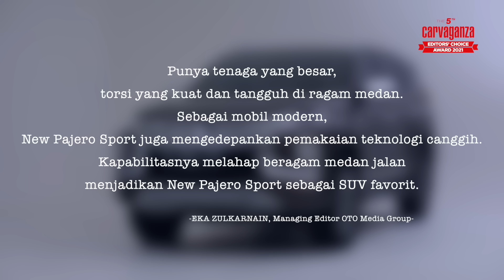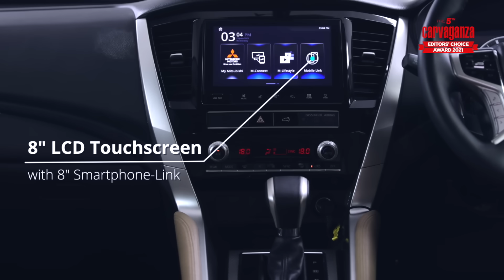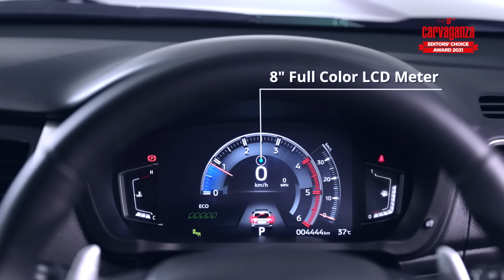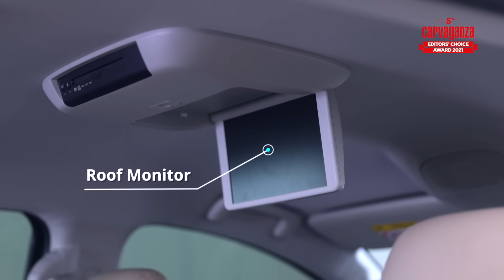Best All-Rounder Award - Mitsubishi New Pajero Sport | CEC 2021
Mitsubishi New Pajero Sport, pemenang kategori Best All-Rounder Award di gelaran Carvaganza Editors' Choice Awards 2021.

SUV yang namanya diambil dari ‘Leopardus Pajeros’ ini mengadopsi layout
ladder frame karena dari awal memang diseting sebagai ‘kuda beban’. Punya tenaga yang besar, torsi yang kuat dan tangguh di ragam medan. Salah satu langkah yang diambil oleh pabrikan tak lama setelah merilis SUV ini adalah adalah menceburkan Pajero di medan reli terganas di dunia, Paris – Dakar Rally dan jadi juara pada debutnya tahun 1983. Selama 25 tahun menjadi peserta reli Prancis – Senegal sampai tahun 2009, Mitsubishi Pajero meraih total 12 kemenangan.

Seperti apa spesifikasi Mitsubishi New Pajero Sport? Dan apa alasan kami memilihnya? Tonton video ini.